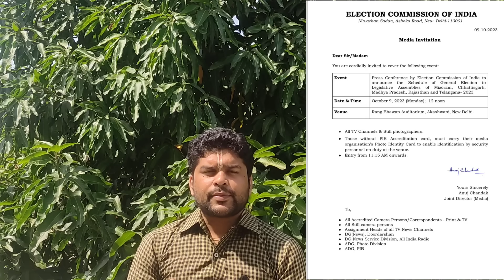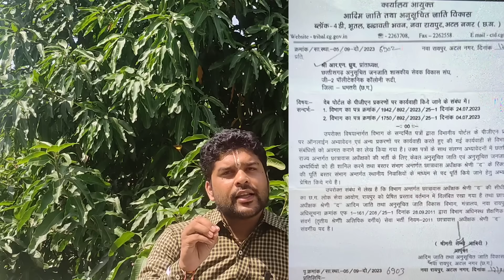हॉस्टल वार्डन के 300 पदों की भर्ती का क्या होगा आचार सहिता लगने के बाद/भर्ती मे सिर्फ SC/ST???